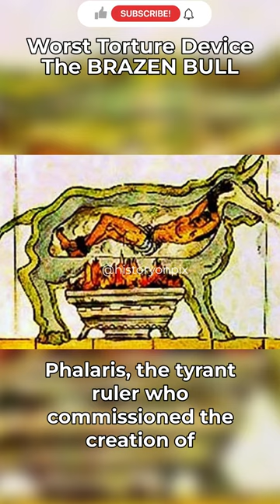Worst Torture Device in History | The Brazen Bull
Phalaris was a tyrant of Akragas (modern-day Agrigento) in Sicily during the 6th century BCE. According to the historian Diodorus Siculus, Phalaris was eventually overthrown and put to death by Telemachus, a young man who had been wronged by the tyrant.

The story goes that Telemachus had been mistreated by Phalaris and sought revenge. He entered the tyrant's palace during a festival when it was open to the public and disguised himself as a wrestler. When Phalaris approached him and asked if he wanted to participate in the games, Telemachus seized the opportunity and wrestled the tyrant to the ground. Once he had Phalaris in his grip, Telemachus strangled him to death.

There are other versions of Phalaris' death, including one in which he was burned alive in the brazen bull, a torture device he himself had designed. However, this story is considered by many to be a later invention and is likely not historically accurate.